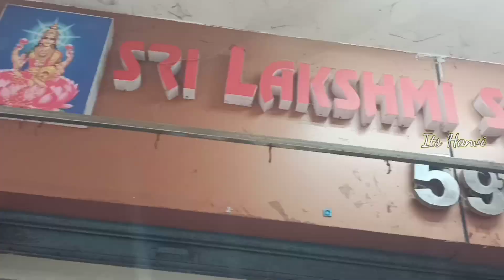మన గుంటూరు లో డిజైనర్ Fabrics కేవలం ₹200 కే మాత్రమే .... త్వరపడండి ....@ItsHanvi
Adress :  Sri Lakshmi Sarees Center
                 Guntur 522 001
                 Andhra Pradesh

matching center in Guntur
all varities of matching available
matching for half sarees
ton matching cloths
matching for blouses
material for half sarees
material for blouses
material for long frocks
material for party wear dresses
wholesale prices
low cost
silk sarees wholesale
creap sarees
Georget sarees
half pattu sarees
wholesale cotton sarees
cutpiece cotton sarees
cotton sarees
fancy sarees
Latest collection of damage sarees in vijayawada
Misprint sarees collections wholesale shop in vijayawada
wholesale sarees shop
fancy sarees
partyware sarees
shimmer sarees
wrinkle sarees
damage sarees
Misprint sarees
Cutpieces sarees
60grams sarees
80grams sarees
light weight sarees
light weight silk sarees
silk sarees wholesale
creap sarees
Georget sarees
half pattu sarees
wholesale cotton sarees
cutpiece cotton sarees
cotton sarees
fancy sarees